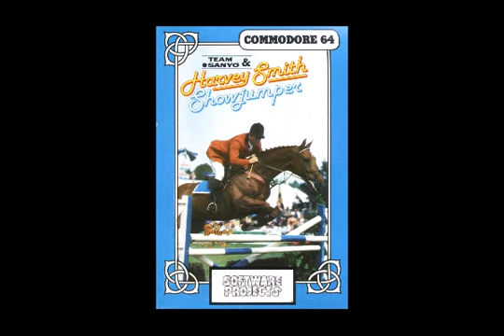C64 music: Harvey Smith Show Jumper. Music by Colin Porch.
Software Projects, 1985. Music by Colin Porch.